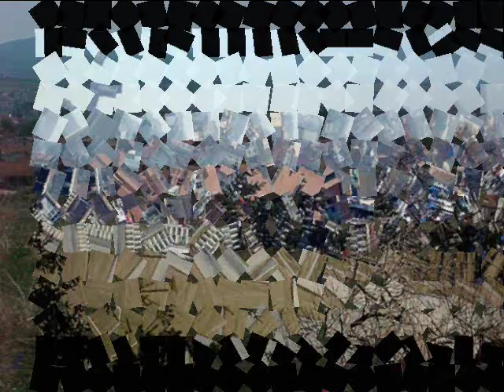GJILAN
Disa foto prej Gjilanit

made by Qamil